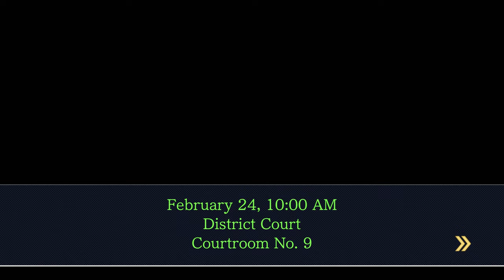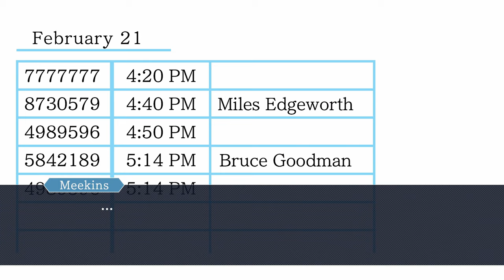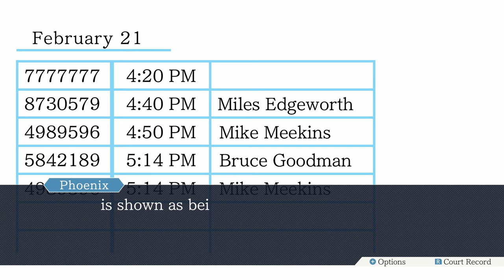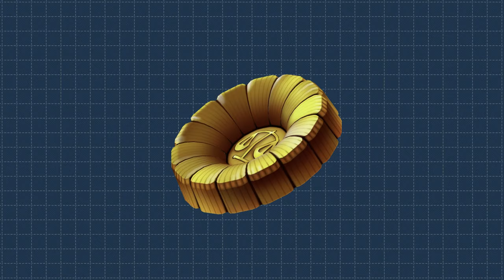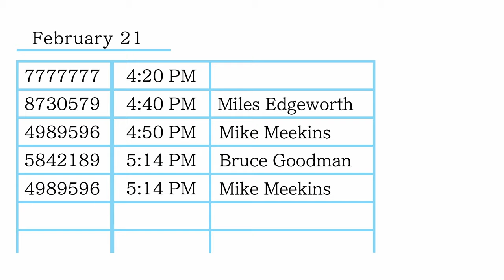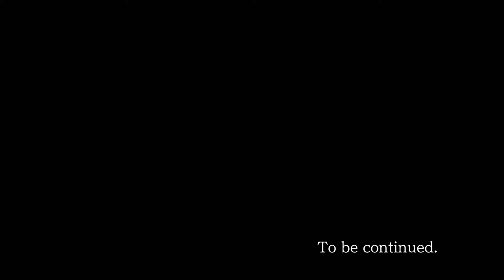Ace Attorney Trilogy - 22 - VHS was Awful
did you know that this case officially takes place in the year 2017? it's honestly bizarre that they were still using vhs cassettes